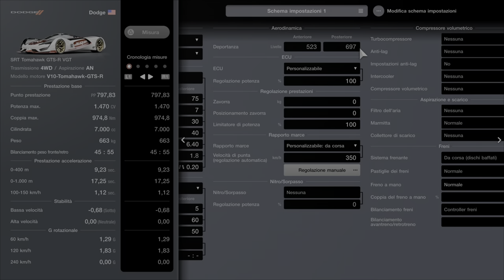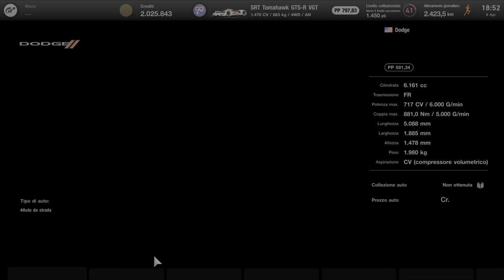727500 Crediti in 25 Minuti Gran Turismo 7 [PS5-ITA] by Marcodrums Games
Come farmare in modo semplice e veloce un po’ di crediti extra , guida di Marcodrums Games Channel del 8 Aprile 22